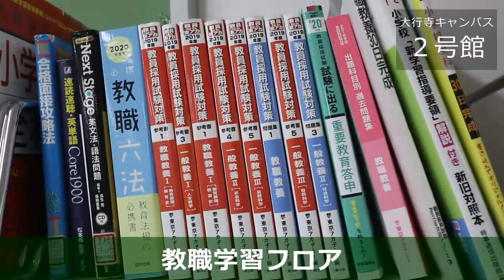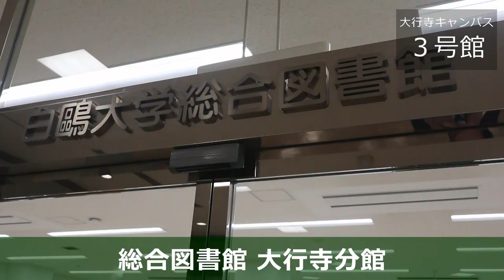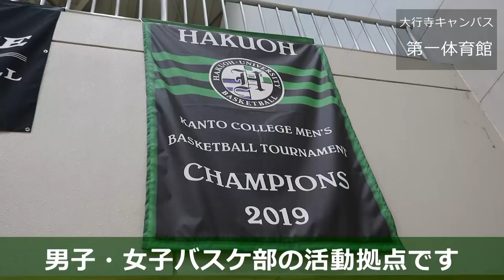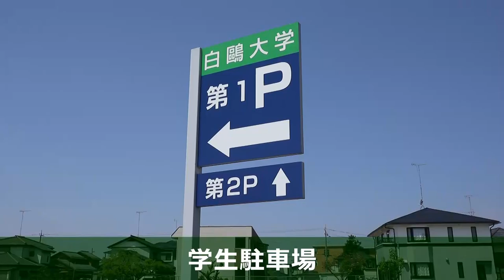【施設紹介】大行寺キャンパス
教育学部